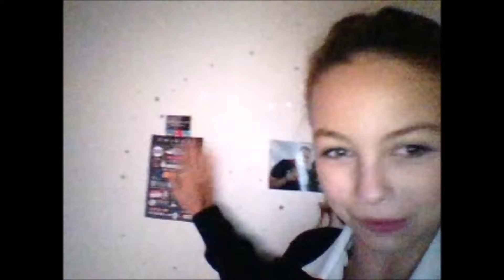TOMS BIRTHDAY! VLOGMAS Day 7! ~ Illy Hughes